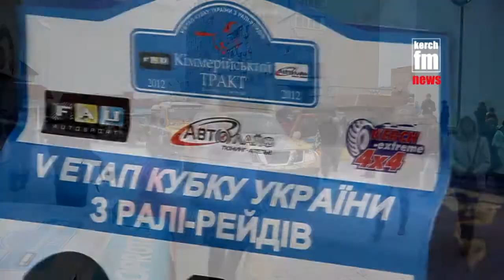Киммерийский тракт 2012